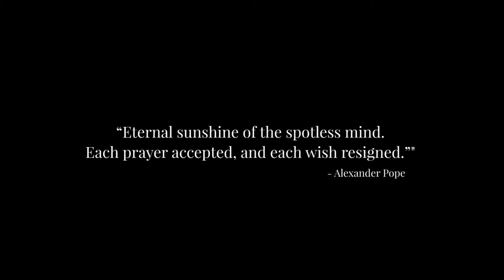Eternal Sunshine Of the Spotless Mind Trailer